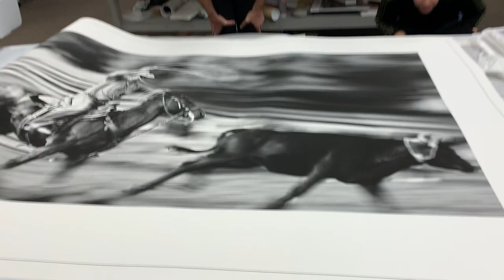WRANGLER - MICHAEL POTTER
The cowboy - the wrangler has always interested me as a subject from childhood. I think possibly because it has remained unchanged in all its apparent familiarity since its twenty-year span of existence during its 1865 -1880’s heydays. Although thoroughly misrepresented by Hollywood and the films it made, that sense of open-range wonder, natural spectacle, and mastery of horses has always appealed and was what I saw when I was introduced to that world at a ranch in Colorado. The sheer hard work and dedication of the horsemen and women is not just a job, it is a passion, a vocation, and assimilation with all things natural and never more than equine-paced.